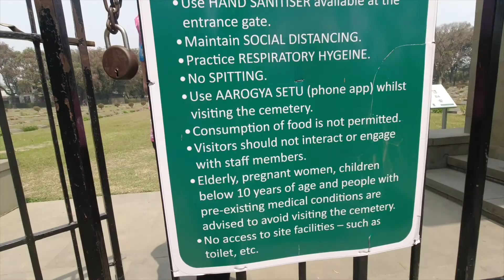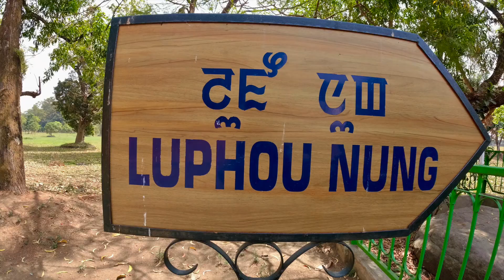Kavyanjali's Manipur Vlog!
A Vlog on Manipur shot entirely by Kavyanjali Ray. Proud moment for a father!